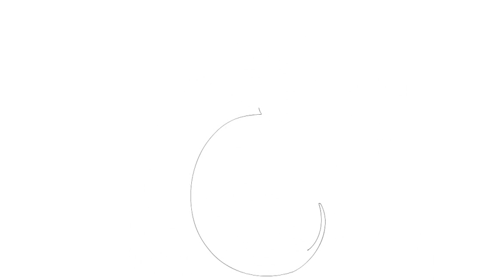Zeichnen ein Tattoo #150